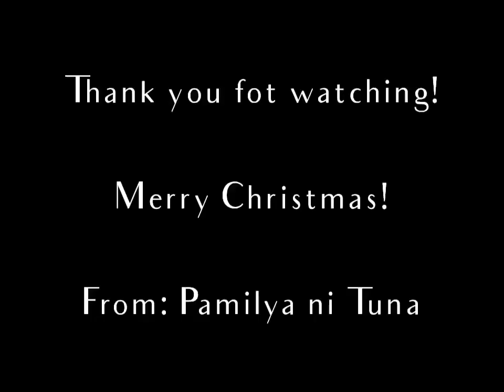Pasko kasama ang Pamilya ni Tuna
A very simple celebration since Nanay is not feeling well ⭐️💫